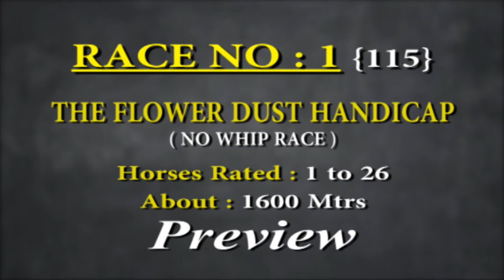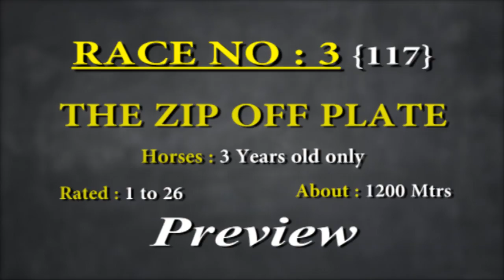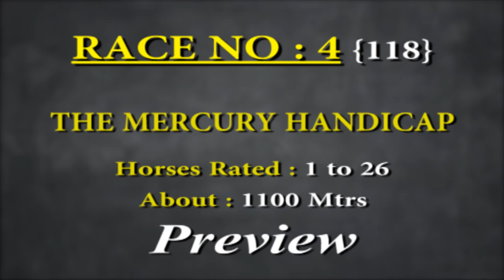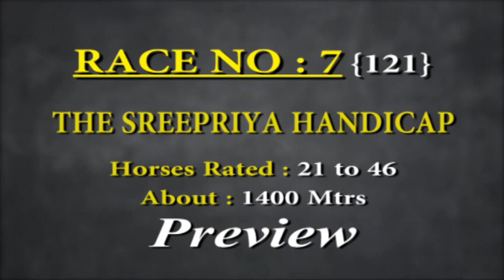Calcutta Race Preview of 15th Oct 2019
Calcutta Monsoon Meeting 2019, 18th Day, Tuesday 15th October 2019, Race Preview